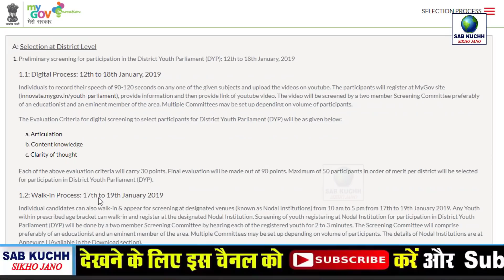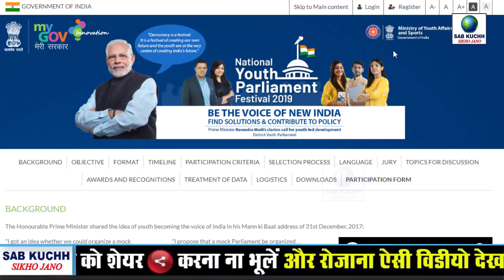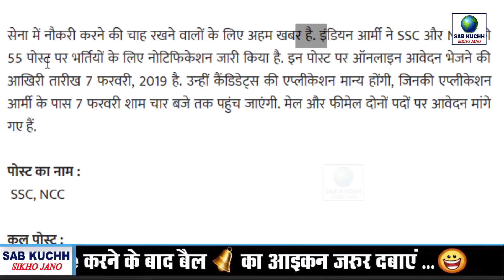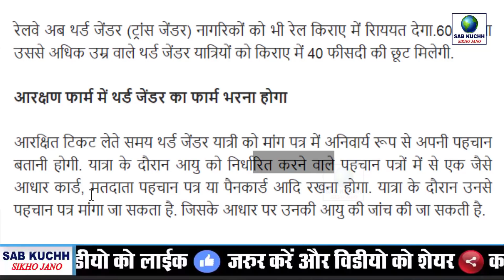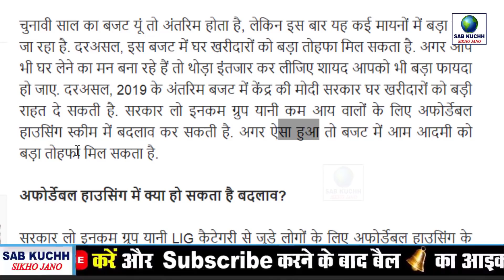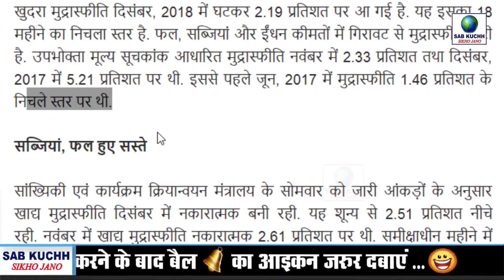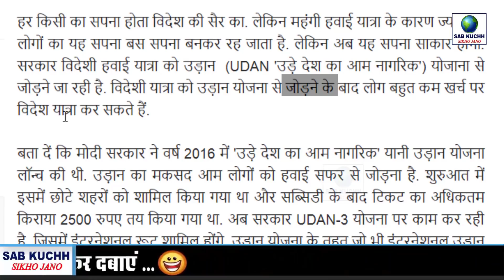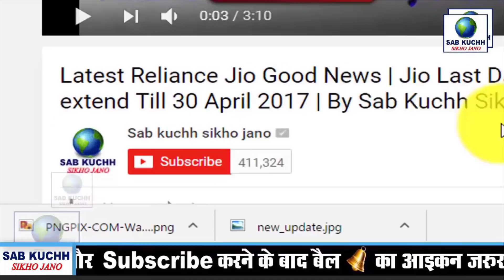आज 15 जनवरी के मुख्य समाचार Today Breaking News ! 15 january PM Modi News, Govt Rule, bank, Aadhar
This Video Full Title:
आज 15 जनवरी के मुख्य समाचार Today Breaking News ! 15 january PM Modi News, Govt Rule, bank, Aadhar | By Sab Kuchh Sikho Jano